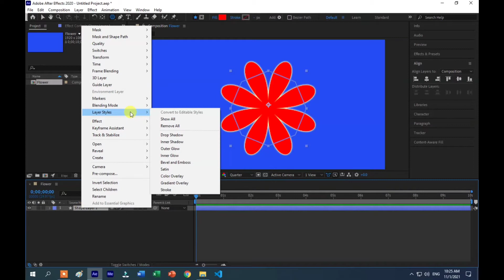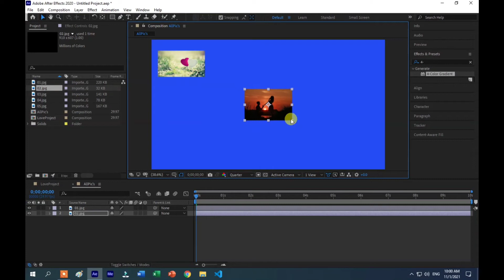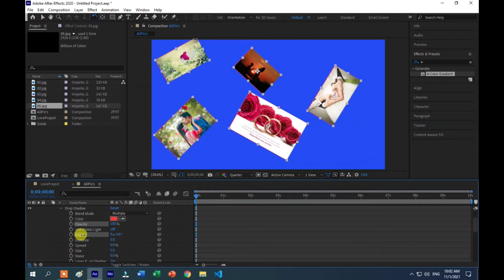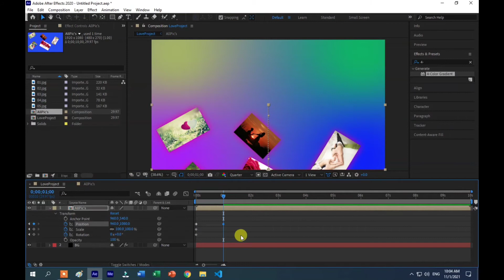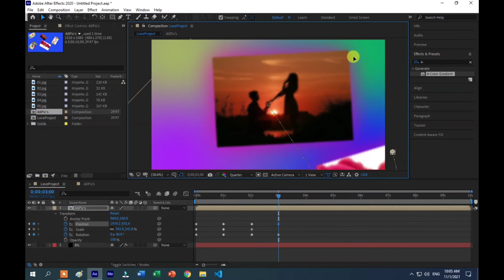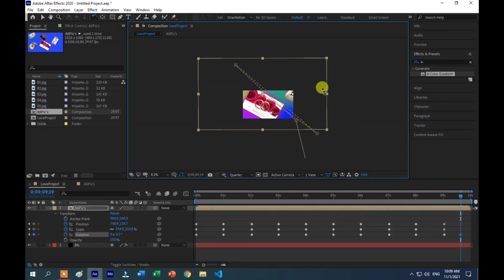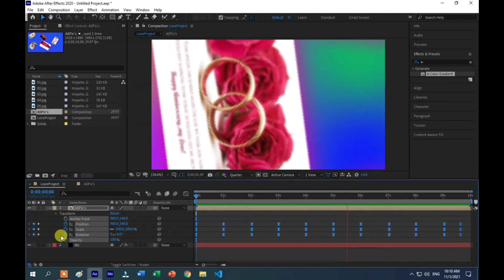Basic Information of Adobe After Effects | Something About After Effects - Hindi